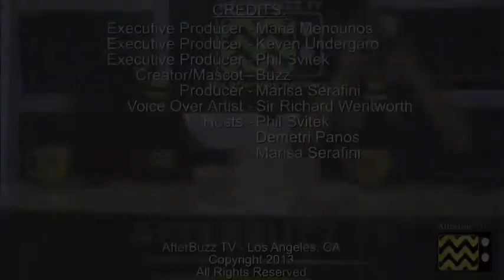Elysium | AfterBuzz TV Movie Edition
AFTERBUZZ TV -- Movie Edition, is an "after show" for fans of all kinds of movies. In this show, Marisa Serafini and co-hosts Demetri Panos and Phil Svitek discuss the 2013 Neill Blomkamp's film Elysium in which in the year 2154, where the very wealthy live on a man-made space station while the rest of the population resides on a ruined Earth, a man takes on a mission that could bring equality to the polarized worlds. They discuss everything from filmography, to casting/acting, directing, cinematography, editing, score, sound editing, etc. It's AfterBuzz TV's Elysium podcast!